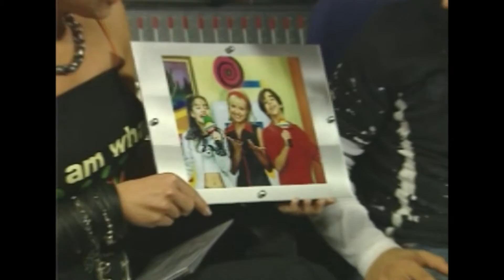Sandy e Junior Entrevista com Eliana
Sandy e Junior Entrevista com Eliana no estúdio um bate papo com a dupla jovem mais querida do Brasil